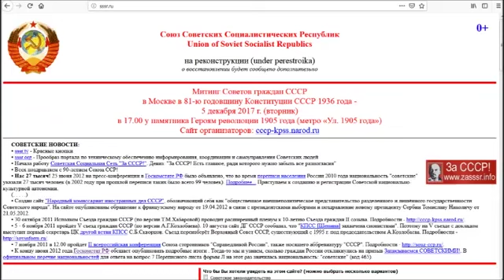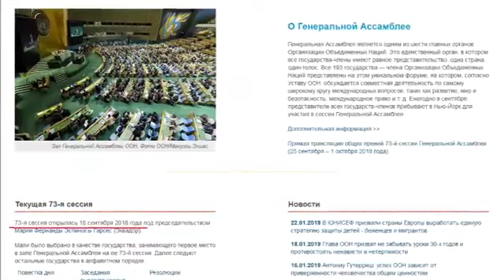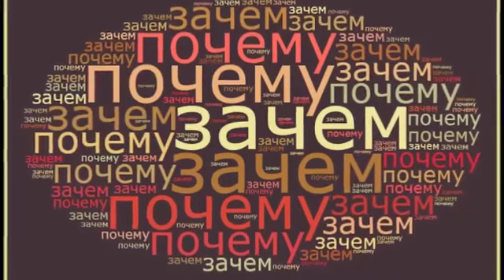Предсказания 2020 Дата восстановления СССР! Кукловоды рисуют мультики Симпсоны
Кто рисует мультики Симпсоны. - террористы! Предсказана дата восстановления СССР